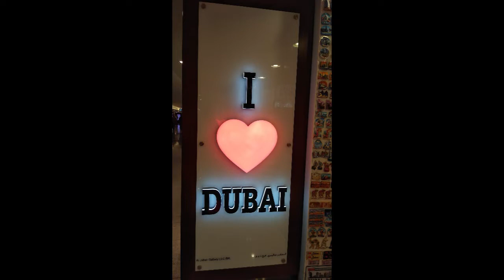DUBAI - Amazing Dancing Fountain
UNITED ARAB EMIRATES,
LENNON'S DUBAI GUIDE
dubai fountain show arabic music
amazing dancing fountains in dubai
DUBAI Awesome Fountain show

The Dubai Fountain is the world's largest choreographed fountain system. It is set on the 30-acre manmade Burj Khalifa Lake, at the center of the Downtown Dubai development in Dubai, United Arab Emirates. It was designed by WET Design, the California-based company responsible for the fountains at the Bellagio Hotel Lake in Las Vegas. Illuminated by 6,600 lights and 50 colored projectors, it is 275 m (902 ft) long and shoots water up to 500 ft (152.4 m)
into the air accompanied by a range of classical to contemporary Arabic and world music.[3] It was built at a cost of AED 800 million (USD $218 million).

The name of the fountain was chosen after a contest organized by the developer Emaar Properties, the result of which was announced on 26 October 2008.

Testing of the fountain began in February 2009,
and the fountain was officially inaugurated on 8 May 2009 along with the official opening ceremony of The Dubai Mall.

The Dubai Fountain can spray 22,000 gallons (83,000 liters) of water in the air at any moment. More than 6,600 lights and 25 colour projectors have been installed.

The fountain contains five circles of different sizes and two arcs.
During the end of 2010 a new element was added to the fountain, fire, which outlined the fountains. The fire was temporary for the 2011 New Years celebration.The Dubai Fountains project water in the air in many different combinations and patterns. The beam of light from the fountain can be seen from over 20 miles away.